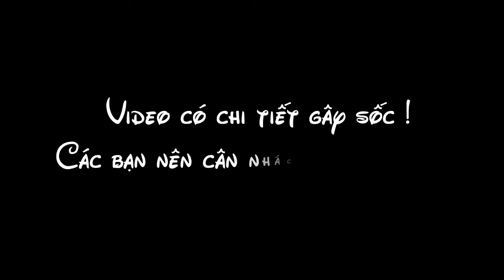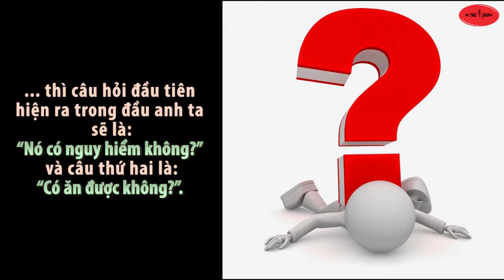Tiết canh, "món ăn kinh dị" của người Việt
Nói về tiết canh, trong con mắt người phương Tây: ở Việt Nam, khi một người đàn ông phát hiện ra một con vật mới thì câu hỏi đầu tiên hiện ra trong đầu anh ta sẽ là “Nó có nguy hiểm không?” và câu thứ hai là “Có ăn được không?”.
Là món ăn phổ biến của người Việt nhưng chưa từng thấy trong ẩm thực của một nơi nào khác trên thế giới.
Cho dù "dễ tính" đến đâu, hầu như không có mấy thực khách quốc tế nào dám động đũa vào món ăn này.